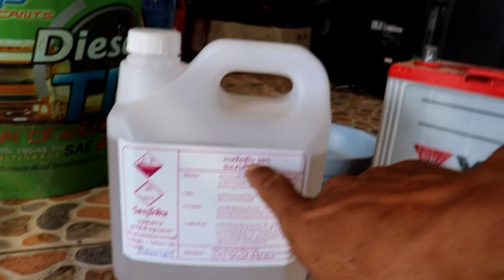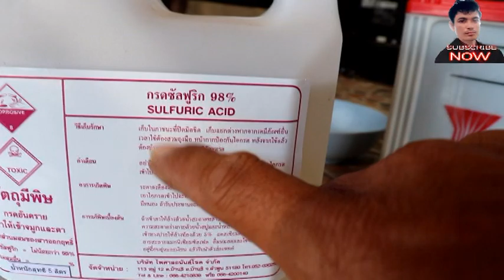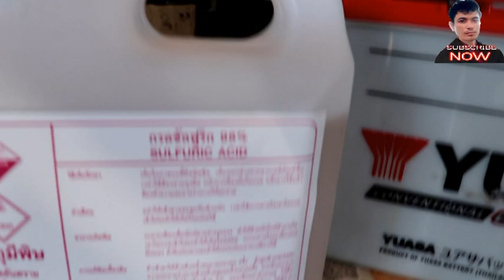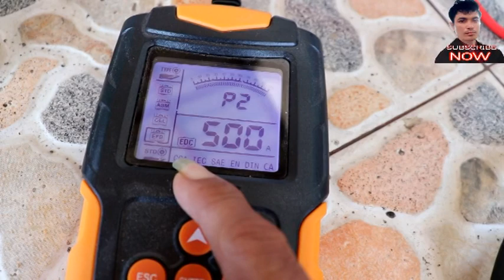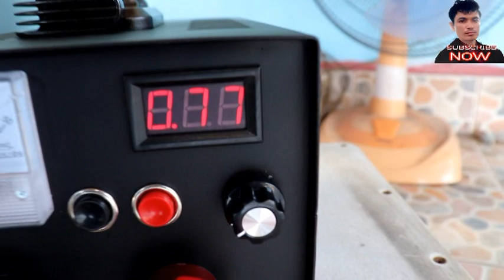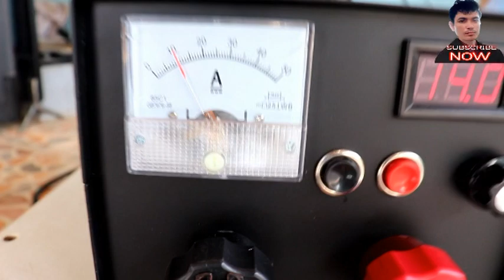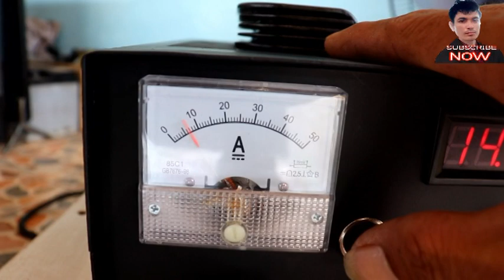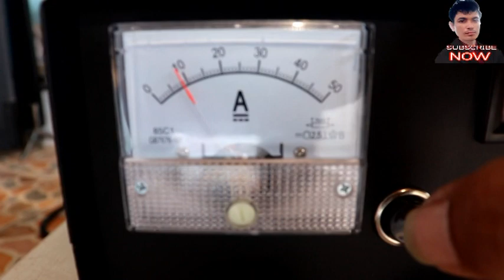មេទឹកថ្នាំសម្រាប់ចាក់អាគុយ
areefinabdullouh មេទឹកថ្នាំសម្រាប់ចាក់អាគុយ